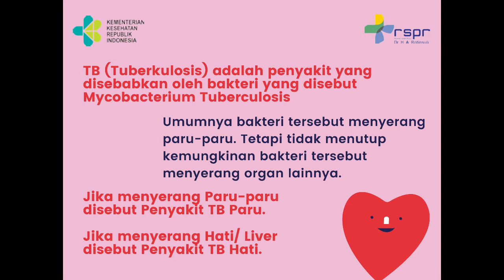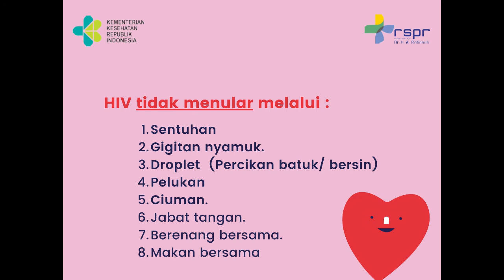Ko - Infeksi TB HIV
SobatParu , sudah tahu definisi dari TB dan HIV ?
Seperti apa komplikasi infeksi yg ditimbulkan oleh kedua penyakit tersebut ?

RS Paru Rotinsulu, Paru sehat harapan kami.